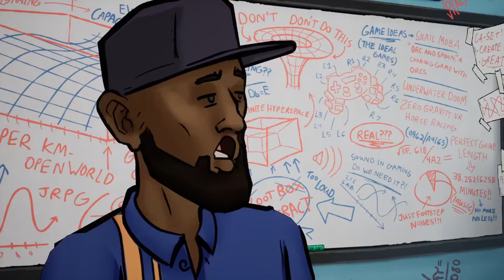3 OUT OF 10 #11 🎮 Detective Pylon hat den Riecher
3 out of 10 Part 11 Detective Pylon hat den Riecher